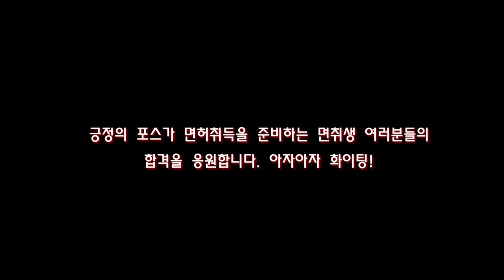[2022년] 2종보통 도로주행시험 자동감점 교육 💗